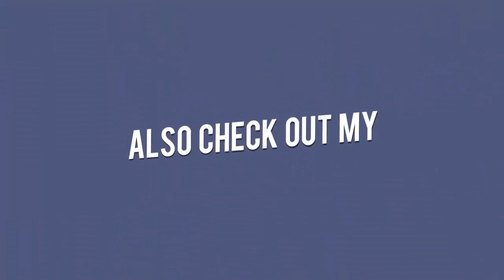Burberry Handbag Collection 2017